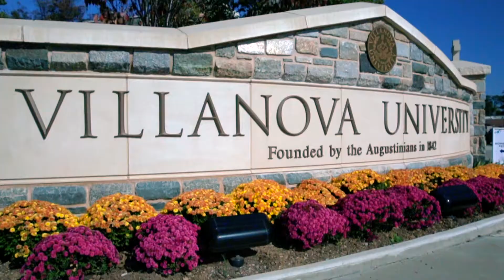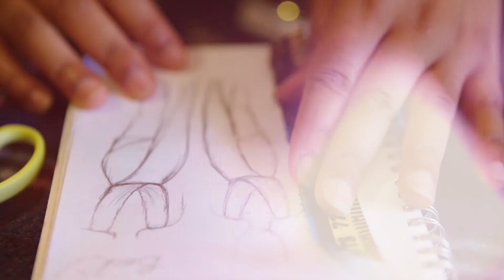BLF 2016 Student Innovations: Chinasa Nwokocha ’17 VSB